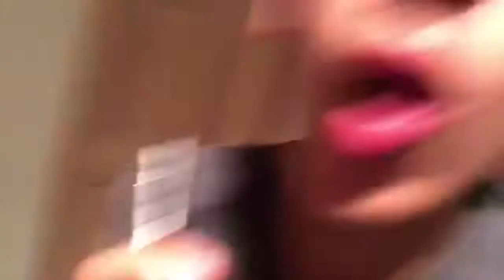GREATEST BOXING MATCH OF ALL TIME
Best fight ever!